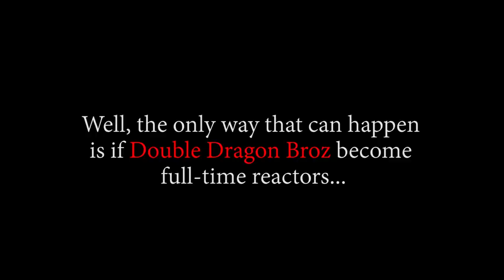HORDY'S TRUE PURPOSE REVEALED! OP - Episode 561, 562, 563 | Reaction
Title: HORDY'S TRUE PURPOSE REVEALED! OP - Episode 561, 562, 563 | Reaction